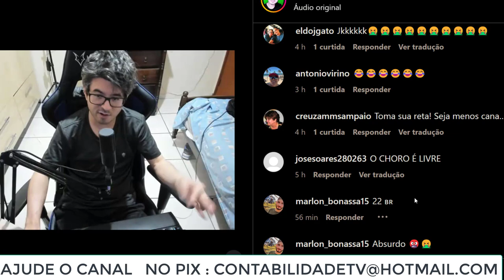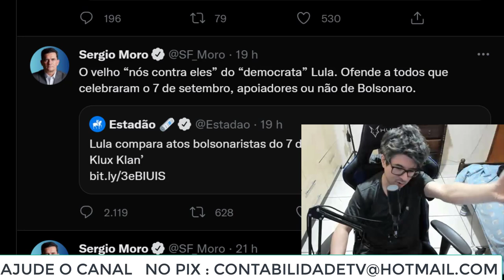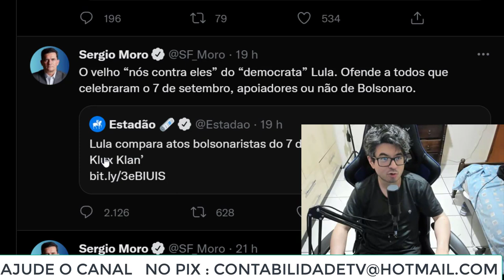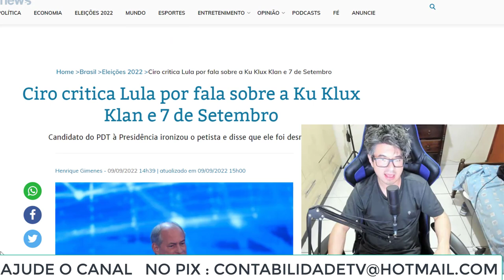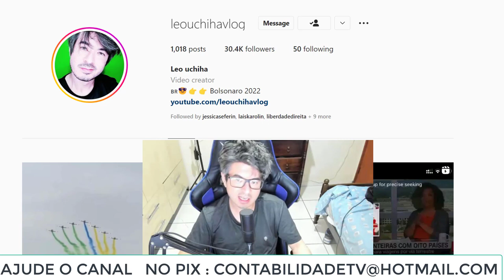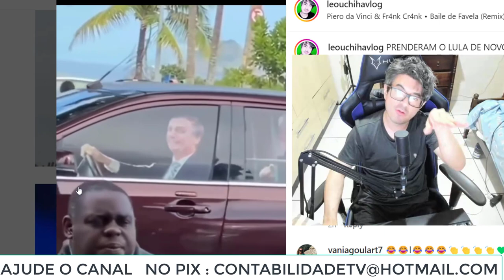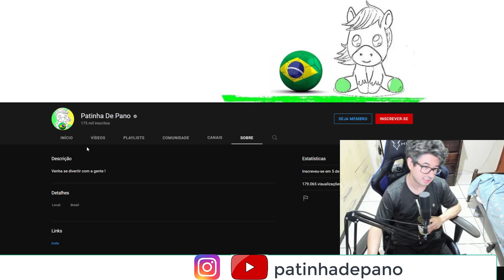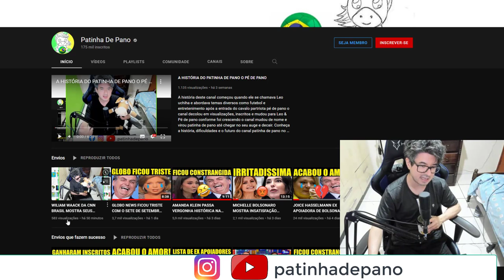DEU IMPOTÊNCIA NO JORNALISMO DA CNN BRASIL 🤣 É A MORTE DA IMPRENSA?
CNN Brasil é um canal de televisão por assinatura brasileiro com programação inteiramente voltada ao jornalismo porém tem cometido várias gafes como por exemplo Basília Rodrigues que virou alvo nas redes sociais depois de uma grande gafe que cometeu ao vivo na CNN Brasil ao falar que na bandeira do Brasil esta escrito independência ou morte ao invés de ordem e progresso. Neste vídeo analiso os comentários de Sergio moro e ciro gomes sobre lula que disse que nos eventos do sete de setembro não tinha trabalhadores. Também dou minha opinião sobre a decadência do velho jornalismo que comete muitas gafes mas insiste em apontar erro de outros sem primeiros corrigir os seus.